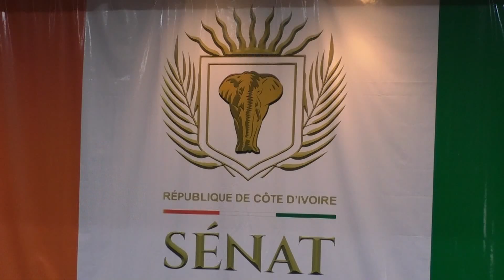Le Flash de 18 Heures de RTI 1 du 13 décembre 2022 par Kolo Coulibaly